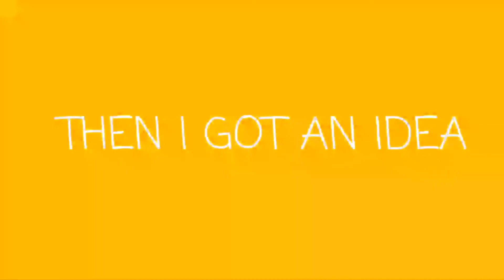WE'RE STARTING A YOUTUBE CHANNEL